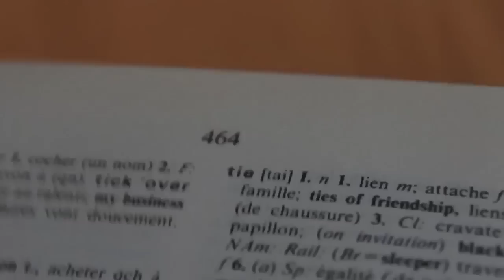RESULTATS DU CONCOURS (episode 8)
Je balance les résultats du concours qui avait été organisé pour l'épisode 8 de Briquefan avec HothBricks à savoir trouver les trois intrus !